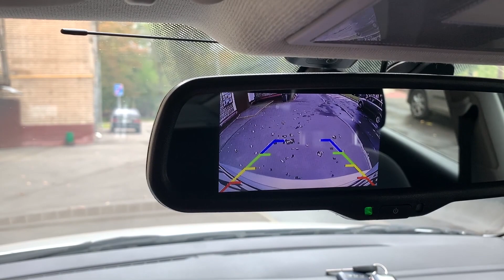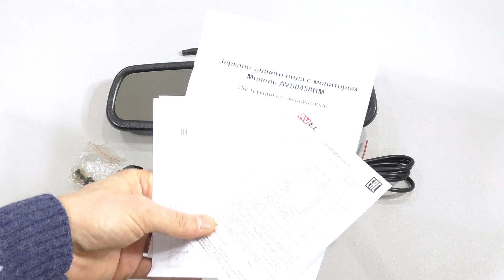Обзор бюджетного зеркала заднего вида с монитором AVS0458BM и сравнение с дорогой моделью AVS0410BM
Обзор бюджетного салонного зеркала заднего вида с монитором, устанавливаемого вместо штатного салонного зеркала заднего вида.

Купить бюджетное зеркало заднего вида с монитором в штатное место можно на официальном сайте AVEL

00:00 - Вступление. Зеркало заднего вида с монитором. Как устанавливается и небольшие особенности.
00:32 - Параметры монитора на зеркале заднего вида AVS0458BM и возможности зеркала
01:06 - Комплектация зеркала заднего вида AVS0458BM с монитором
02:54 - Как установить ножку - кронштейн на салонное зеркало с монитором
04:27 - Как подключить питание и камеру заднего / переднего вида к зеркалу заднего вида с монитором
06:01 - Что такое приоритетный видеовход в зеркале заднего вида AVS0458BM
07:59 - Сравнение бюджетной модели зеркала с монитором AVS0458BM с более дорогой моделью AVS0410BM
10:39 - Внешние различия моделей зеркал заднего вида с мониторами и штатных салонных зеркал заднего вида

Сравнение бюджетного зеркала заднего вида с монитором AVS0458BM и дорого зеркала заднего вида с монитором, модели AVS0410BM.

Одним из самых простых в установке и бюджетных автомобильных комплектов парковки является зеркало-монитор для автомобиля, которое работает совместно с парковочной видеокамерой и не требует разбора передней панели авто.

Зеркало с монитором 4.3 дюйма модели AVS0458BM станет для вас отличным помощником при парковке автомобиля. Такой диагонали экрана достаточно для комфортного просмотра, ведь устройство располагается недалеко от водителя на уровне глаз. Монтаж зеркала заднего вида с монитором производится вместо штатного при помощи крепления в комплекте девайса, которое подходит к большинству автомобилей. Однако есть и исключения среди множества совместимых марок, поэтому для замены штатного зеркала заднего вида в авто может потребоваться крепление AVS01SB.

➨Смотрите также:

- Как установить штатную камеру заднего вида и зеркало с монитором в Hyundai Solaris

- Потоковое видео зеркало заднего вида AVS0587DVR с двухканальным FullHD регистратором. Обзор 1 часть.

- Распаковка и обзор зеркала заднего вида с монитором Avis Electronics AVS0410BM

- Как установить штатную камеру заднего вида и зеркало с монитором на Kia Rio